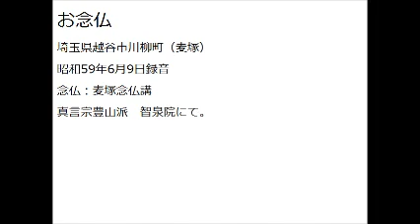念仏(埼玉県越谷市川柳・麦塚地区) 昭和59.6.9録音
埼玉県越谷市川柳の麦塚地区の念仏講によるお念仏。
昭和59年6月9日に麦塚のお寺、智泉院で行われた念仏講にて録音したもの。